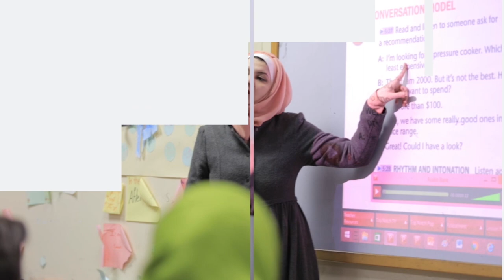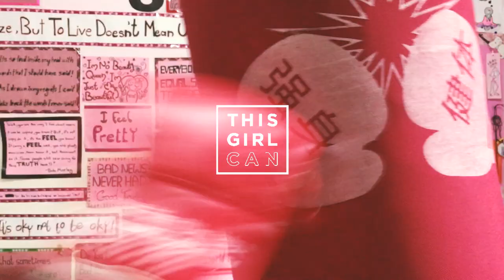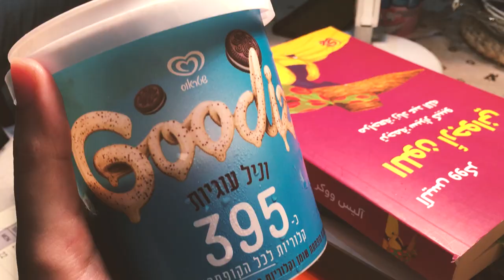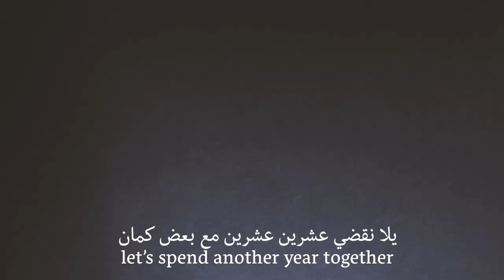How I spent my New Year's Eve شو أول إشي أكلته في السنة الجديدة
Hello folks! It's 2020 already! I vlogged how I spent the first day of the new year HOME haha! I basically filmed what I ate & how I managed to stay healthy! FYI I hate Konafah and I'm sorry! Thank you for your amazing time!
هلو يا قماعة! سنة جديدة! في هاد الفيديو شاركت كيف قضيت أول يوم بالسنة بالبيت. هوا بصراحة شو أكلت في أول يوم بالسنة ههه. شكرًا لوقتكم معي !